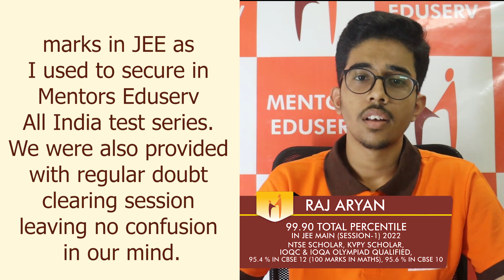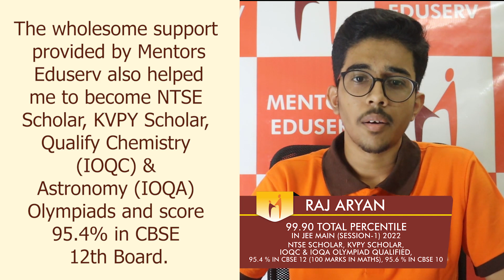Raj Aryan (99.90 Total Percentile, AIR (C) 128, AIR 957 in JEE MAIN 2022)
Raj Aryan (99.90 Total Percentile, AIR (C) 128, AIR 957 in JEE MAIN 2022, IOQC, IOQA Olympiad Qualified, NTSE Scholar, KVPY Scholar, 95.4% in CBSE 12th, 100 in Maths, 95.6% in CBSE 10th)